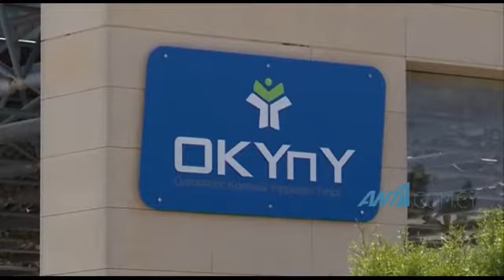Υλοποιείται αύριο η Β’ φάση του ΓεΣΥ: Στη διάθεση των ασθενών 42 ιδιωτικά και 8 δημόσια νοσηλευτήρια